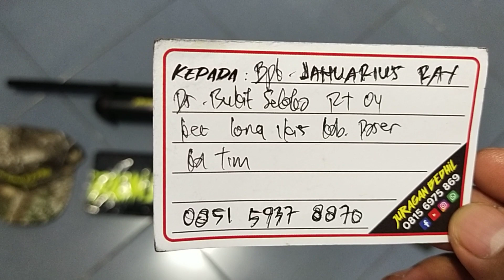Bocap JB Black Venom Dualtone Pesanan Bpk. Januarius Ray